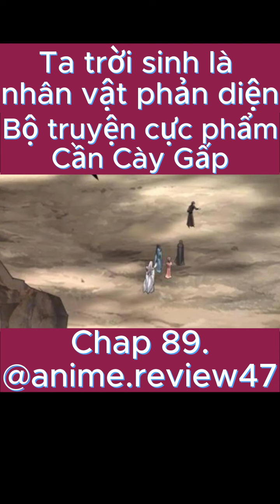Truyện Tranh: Ta Trời Sinh Đã Là Nhân Vật Phản Diện | Chap 89 | Bản full sub truyện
Truyện Tranh: Ta Trời Sinh Đã Là Nhân Vật Phản Diện | Chap 90 mai có.
Banking 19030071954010 - Nguyen Van Manh
Chỉ mỗi người 5-10k đã giúp admin có tô phở có nhân rùi hihi, cơ bắp cuồn cuộn, dịch truyện như cái máy.